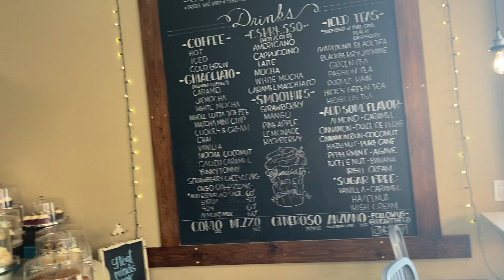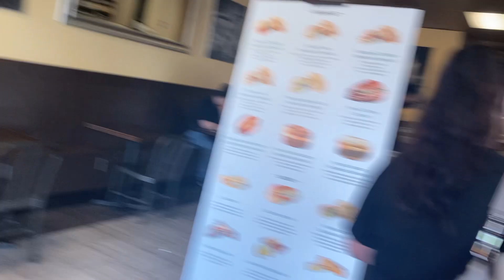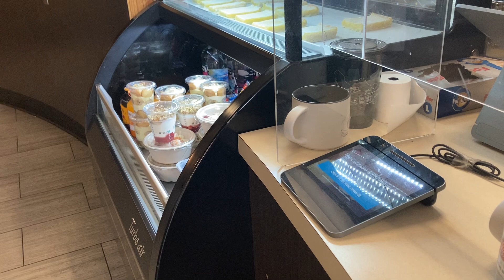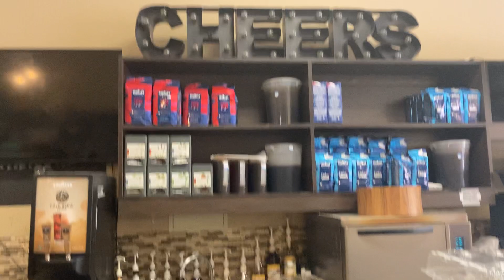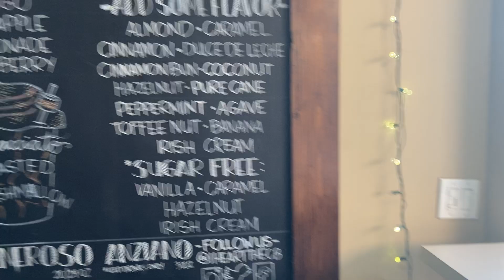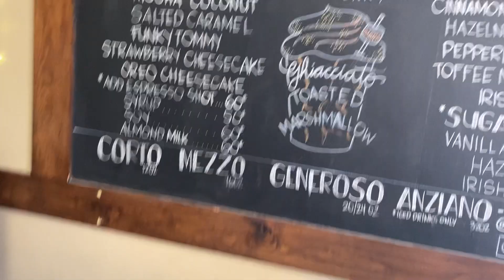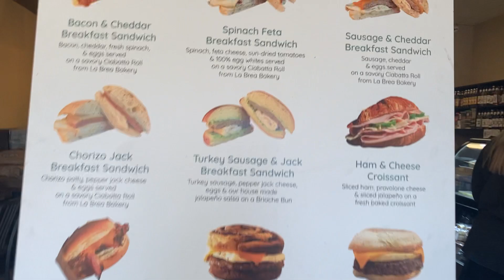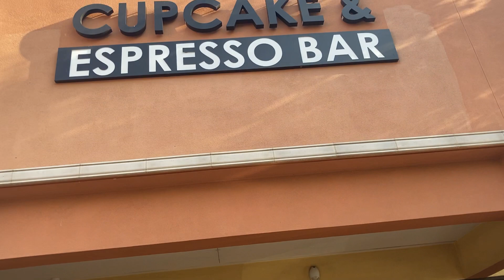Cupcake & Expresso Bar in Moreno Valley Review | Moreno Beach & Cactus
🔴🔴🔴 Moreno Valley Times was at Cupcake & Expresso Bar ☕️ on Alessandro and Cactus 🔴🔴🔴

  ☕️ Cupcake & Expresso Bar Review ☕️

Costomer service was superb 👌 They were all so friendly, professional and welcoming. From the front cashiers to the coffee maker...absolutely ahhhmazing service! Coffee shop is cozy and cute. I got a relaxing feeling being in there probably because of the sweet melody 🎵 playing in the background.

I ordered the Sugar Free Irish Cream ☘️ coffee and it was delicious 😋 Did not taste at all like a sugar free coffee. Price for small coffee: $2.50. Plus, after my visit, they emailed me a coupon for a FREE cupcake 🧁 on my next visit. Stay tune!

MVT Grade: 🅰️➕